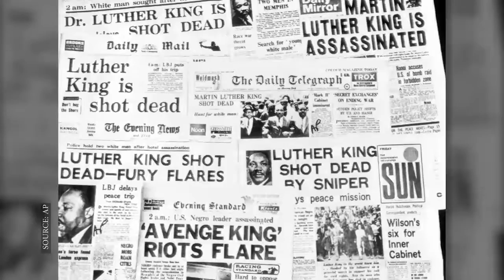Jamal Joseph: “Southern wolves have taken over the White House"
Author, filmmaker, and former Black Panther Jamal Joseph visited the studio at Salon and reminded viewers how Malcolm X characterized American politics as the southern wolf and the northern fox: "Both of them wanted to eat you for dinner."

Transcript:

Malcolm X always talked about the "northern wolf" and the "southern fox," and both of them wanted to eat you for dinner – but the southern wolf was blatant with it. He just came straight up and took a bite at you. The fox was sly – maybe even came around so you could, you know, pet the fox – and then it would gobble you.

So we have southern wolves that have taken over the White House, and it's a call to action but we've been here before, you know. Through the 60s when students were getting shot down on campus for protesting in Kent State and Jackson State Mississippi; when Panther offices were being bombed and raided; and when Fred Hampton was murdered in his sleep; and when other activists and people who protested would get shot down; when Dr. King was murdered.

And the Panthers were instrumental in creating a united front against fascism that had women's groups, that had LGBT groups, that had the labor groups, immigration groups – understanding we are fighting the same evil giant.